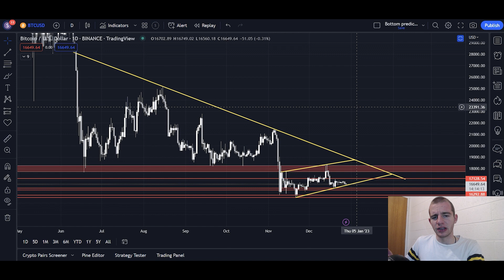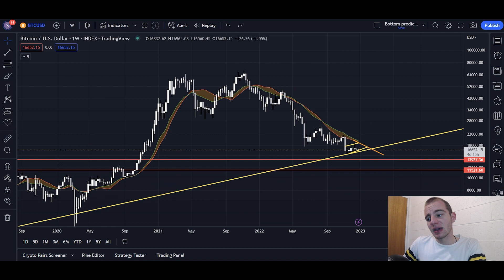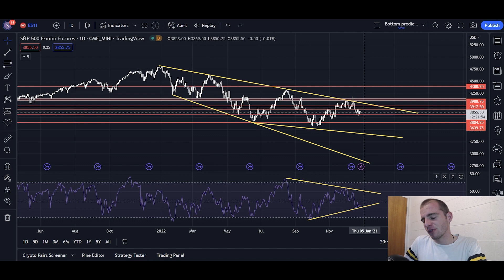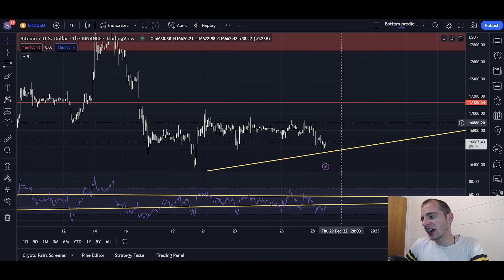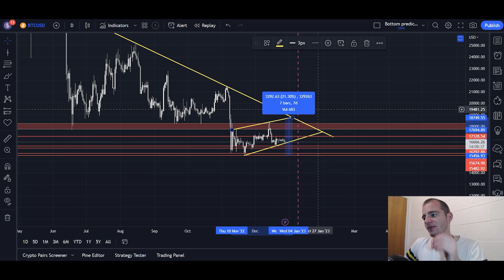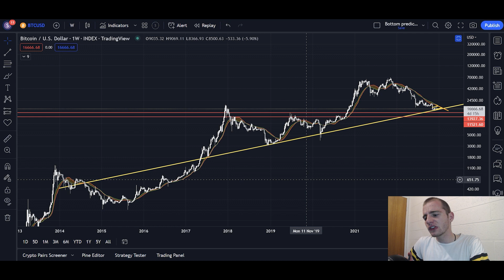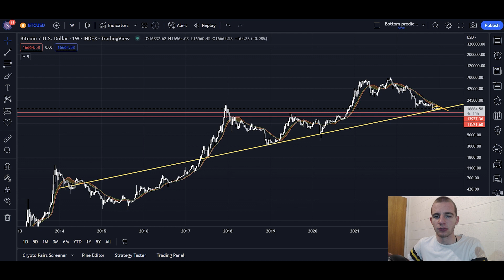Bitcoin: Big Move On The Horizon - January Will Be Massively Important (BTC)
Introduction 0:00-1:24
Analysis 1:24-10:02
Bitget Exchange 10:02-10:28

🔥 This makes the new temporary price $70usd 🔥

Send your $70usd payment to one of the following addresses:
USDT (bep20): 0x321ca3f75a9578a9ff43d823ce4ffc68a2c79127
OR
USDT (erc20): 0x321ca3f75a9578a9ff43d823ce4ffc68a2c79127

Once you have sent your payment, please send a screenshot of your payments transaction receipt

For information on the VIP group, see the pinned post in this telegram channel